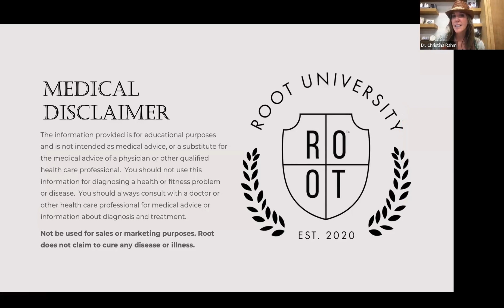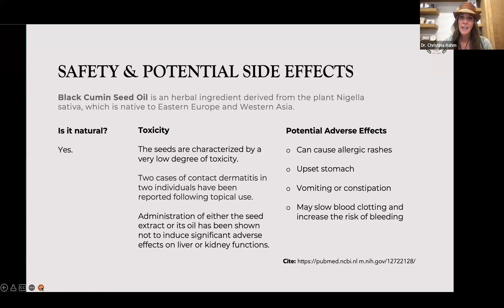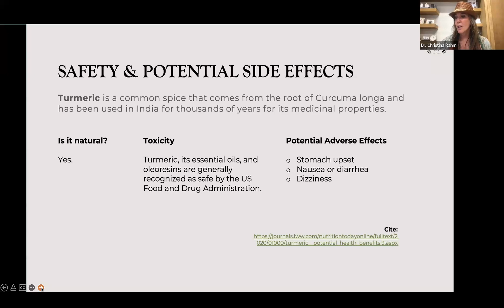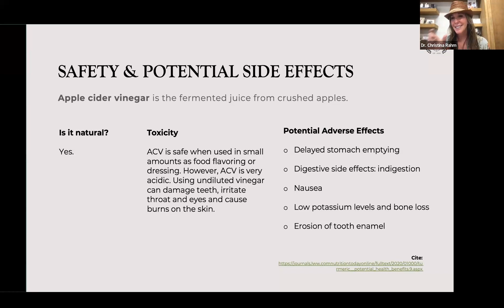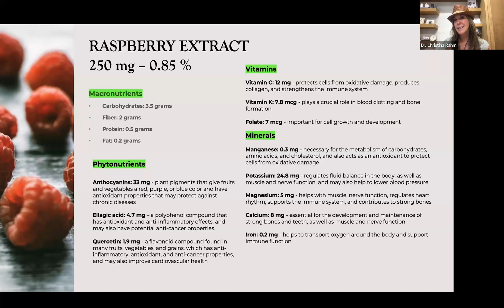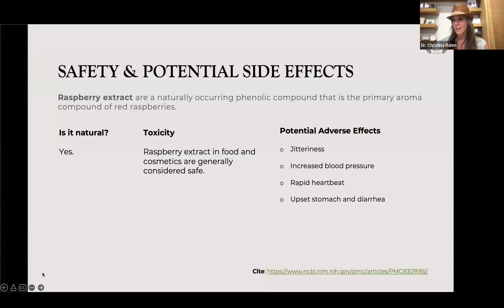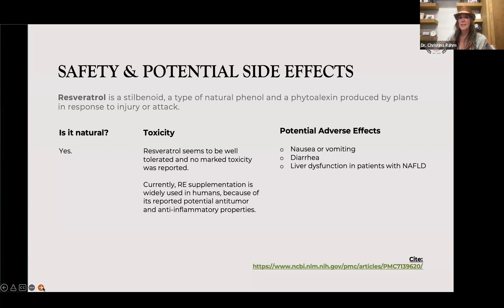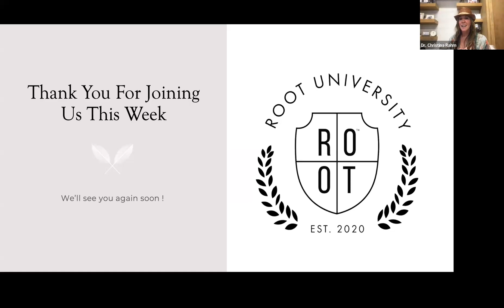Sprostitev moči ROOT Restore: Razčlenitev hranil | Korenska univerza | 15. maj 2023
V tej osupljivi epizodi Root University se z glavo potopimo v neizkoriščen potencial ROOT's Restore. Pripravite se, da se bo vaš prehranski pogled na svet razblinil, ko bomo razčlenjevali močne sestavine Restore, vključno z oljem semen črne kumine, in vrsto drugih bistvenih vitaminov in mineralov. Tukaj ni nobene psevdoznanosti, ljudje! Vsi se ukvarjamo z dejstvi in ohranjanjem RESNIČNOSTI. Pripravite se, da optimizirate svojo igro dobrega počutja in prižgete svojo notranjo veličino. Nismo tukaj, da bi podajali nezaslišane trditve, vendar želimo, da ste najboljša različica sebe! Zato se udobno namestite, vzemite beležko in se nam pridružite na osupljivem potovanju na Root University. Znanje je moč.

❤️ Vam je bil ta video všeč? Naročite se na naš kanal in pritisnite zvonec za obvestila, da nikoli ne zamudite novega videoposnetka — in nam v komentarjih sporočite, kaj bi radi videli naslednje!

*Ne trdimo ali nakazujemo, da naši izdelki preprečujejo, zdravijo ali zdravijo kakršno koli bolezen, motnjo ali bolezen. Osredotočeni smo na temeljni vzrok, da podpremo vašo osebno pot do ustvarjanja Veličine.

⌛ Poglavja ⌛
00:00 Uvod
00:10 Medicinska izjava o omejitvi odgovornosti
01:58 Olje črne kumine
05:32 Varnost olja črne kumine in možni stranski učinki
06:53 Izvleček korenine kurkume
09:17 Korenina kurkume Varnost in možni neželeni učinki
11:29 Jabolčni kis
13:05 Varnost jabolčnega kisa in možni neželeni učinki
15:39 D-riboza
19:37 Izvleček maline
21:19 Varnost in možni stranski učinki
22:48 Resveratrol
27:49 Varnost resveratrola in možni stranski učinki
29:21 Aloe vera v prahu
32:41 Varnost prahu aloe vere in možni neželeni učinki

🔗 Ostanite povezani! 🔗